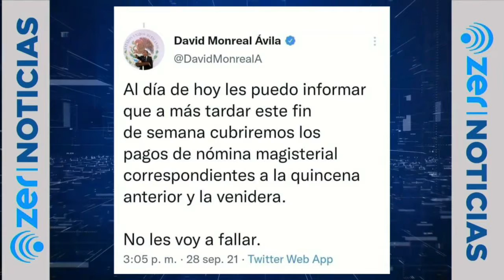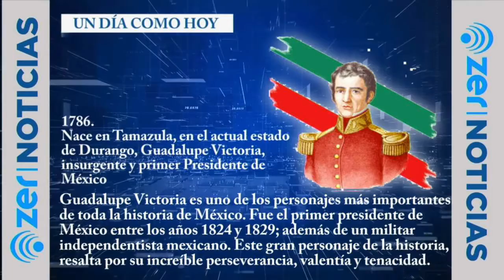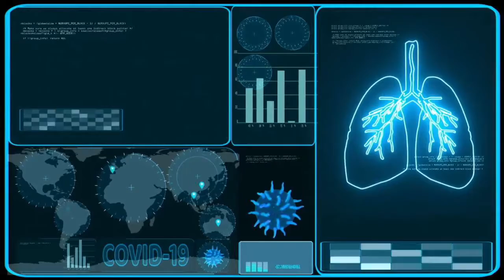NOTICIERO SIN PELOS EN LA LENGUA EMISION VESPERTINA 29 SEPTIEMBRE 2021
La información más actualizada de nuestra entidad en voz de Gustavo Goytia!!